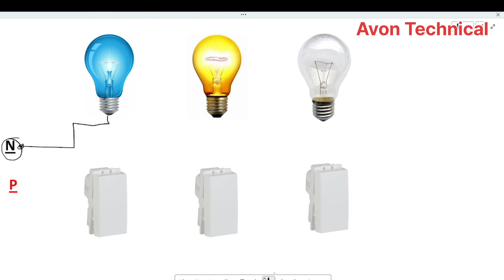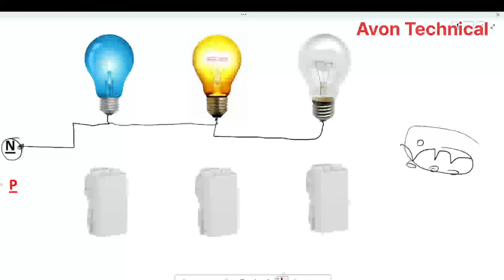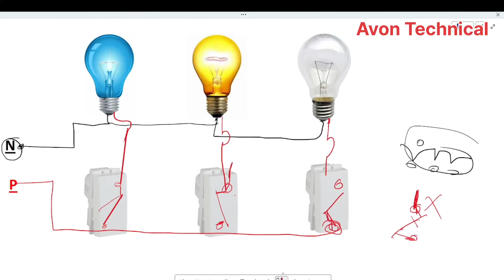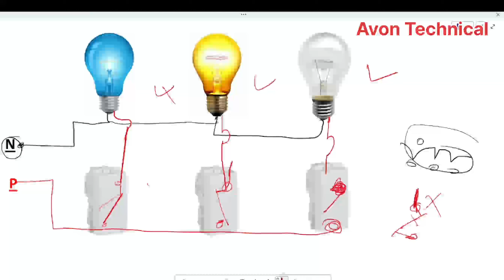🏠House Wiring Day 1 || Board Wiring करना सीखे हिन्दी में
board wiring,

4440 board aux wiring,
3055 amplifier board wiring,
2.1 amplifier board wiring,
4044 ic board wiring bluetooth,